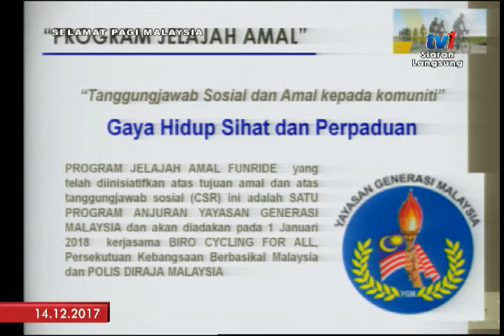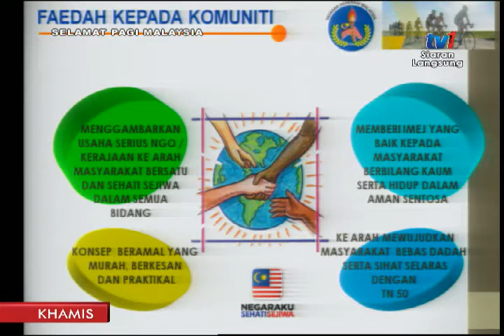SPM 2017 - 'KAYUHAN AMAL 'FUN RIDE' [14 DIS 2017]